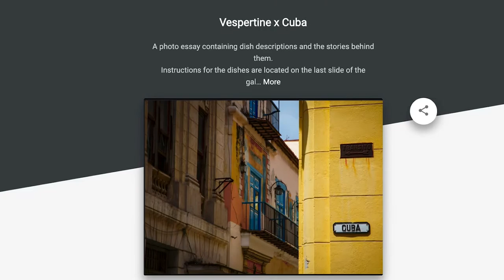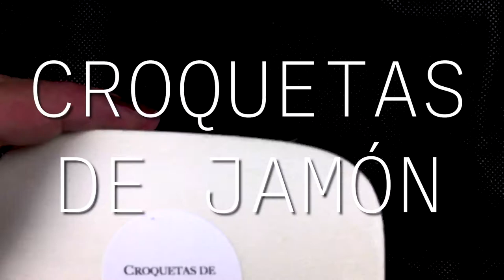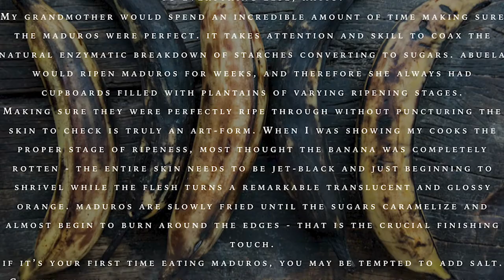Vespertine Food Review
Food review of a to-go Cuban extravaganza by Vespertine, a two Michelin star restaurant by LA chef Jordan Kahn. This menu is from Sunday, July 13, 2020. Is it worth the hype?

Sorry for the sound mix! Jordan didn't mix this one and I had no idea what I was doing lol